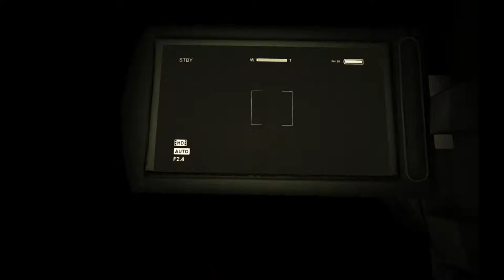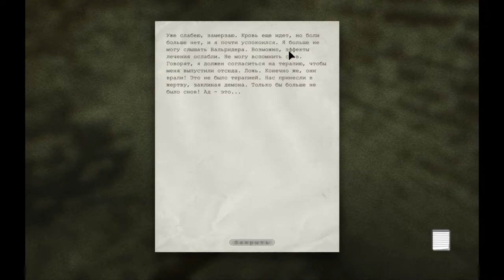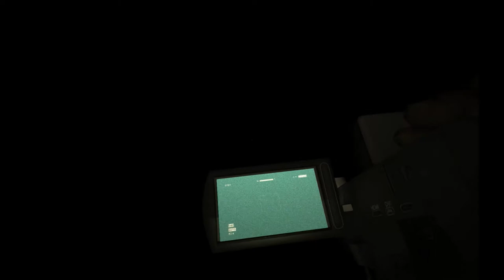Outlast | Прохождение. 6 часть